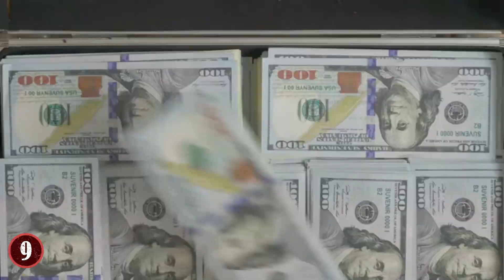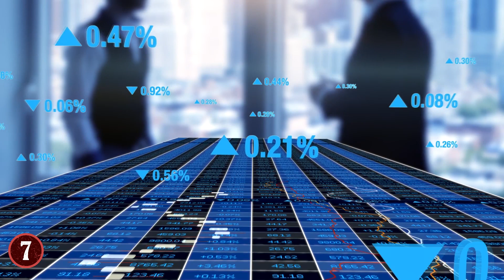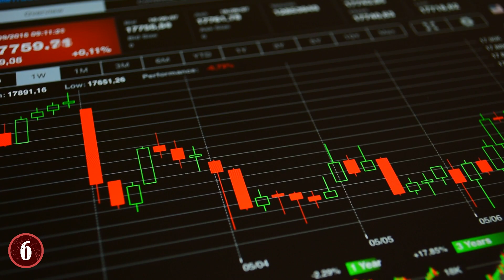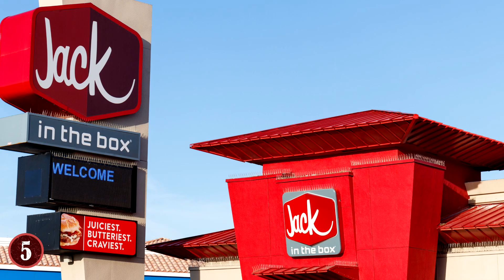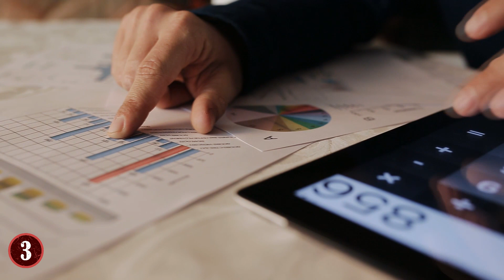RICH People Who Tragically LOST Their Fortune!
From famous billionaires who went broke to some of the richest celebrities who lost all their money, this top 10 list of famous stars who lost their fortune will amaze you!

9. Mark Twain
When it comes to legendary writers of American history, Mark Twain (real name Samuel Clemens) is without a doubt one of the most important writers of his or any other generation. The Adventures of Tom Sawyer, Adventures of Huckleberry Fin, and Pudd’n Head Wilson are just some of the stories that he is known for. He was also revered for how he stuck up for the working class citizen in his time, which is why he used a pen name to sell his works.

8. Vincent Van Gogh
Depending on who you talk to, Vincent Van Gogh is one of the most important and talented artists in the history of the world. He's specifically credited for helping promote the style known as "Western Art", which is obviously quite popular to this day. Just as important though, the man had such a passion for painting that over the course of about 10 years, he made about 3000 works of art including portraits, landscape pieces and oil paintings. Today, to own an original Van Gogh piece will set you up with millions of dollars depending on the quality.

7. Bernie Madoff's Victims
Over the course of history, there have been many conmen who have duped many people to give them their money for the promises of many in return, and in the modern era, very few have done more harm to millions than Bernie Madoff.

6. The People Of The Great Depression
While the term 'fortune' means something different to every person, most times it involves money and valuable items, and in United States history, no greater loss of money and valuables happened than the Great Depression of the 1920's and 1930's.

5. Maureen O'Connor
There are many ways to lose a fortune that you have gained, and one of the most tragic by far is losing it because of sadness and grief over a loved one. Which is what happened to Maureen O'Connor. She was the widow of Robert Peterson, who was the founder of the Jack In The Box fast food chain that started in California. Maureen was running for San Diego City Council when she met her husband and they tied the knot in 1977.

4. Nicolas Cage
At one time, actor Nicolas Cage was one of the biggest actors in Hollywood. He had done many movies that had gotten him fame like Con Air, Face/Off, and more. He was even won an Oscar for "Best Actor" at one point in time. At his peak, he had over $150 million dollars to his name, making him (at the time) one of the richest stars in Hollywood. But, what Cage had in acting ability, he lacked in impulse control.

3. Sean Quinn
Sean Quinn was very much a self-made man, he started Quinn Cement in Ireland and was quite successful with it. Then, like many other businessmen before him, he decided to go and branch out into other fields of business. Including founding Quinn Corp, which was a major benefit to Ireland in regards to the hospitality sector. And to be clear, every single one of his businesses up to a certain point were very much legitimate, no shadow games here.

2. Nikolai Tesla
History states that Nikolai Tesla was either one of the most brilliant minds of all time, or a crackpot genius who was more "science-fiction" than actual science. The truth (as is usually the case) is a bit in the middle.

1. Lottery Winners
For many people, the idea of winning the lottery is considered a "godsend". Mainly because many of the people who win the lottery don't have a chance to make that kind of money any other way. So the notion of suddenly having millions at your disposal is intoxicating. However, that same intoxication of joy has led many to sorrow, depression, and even death.